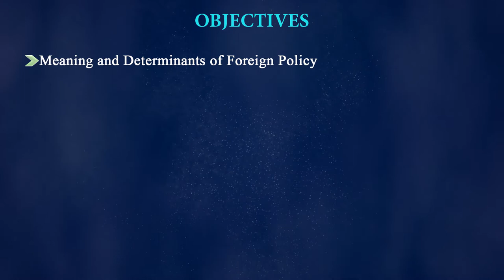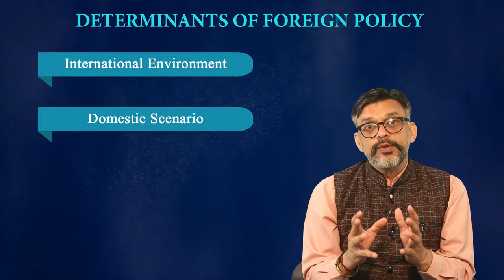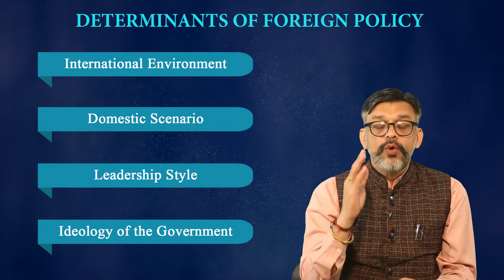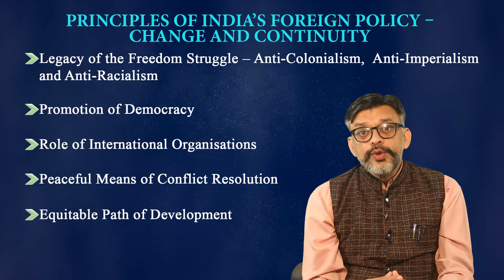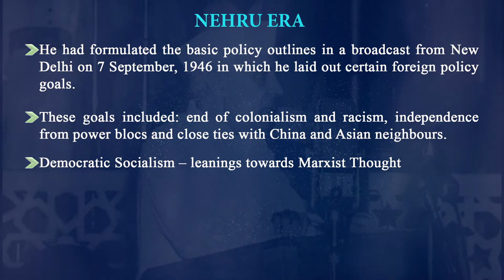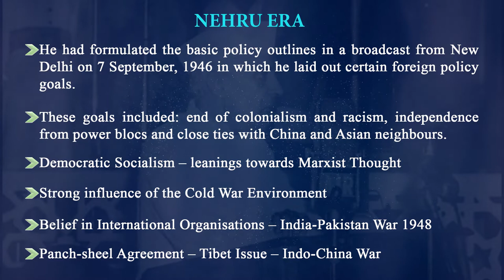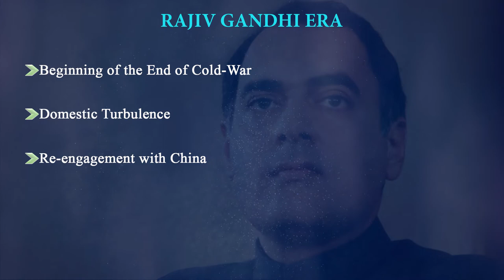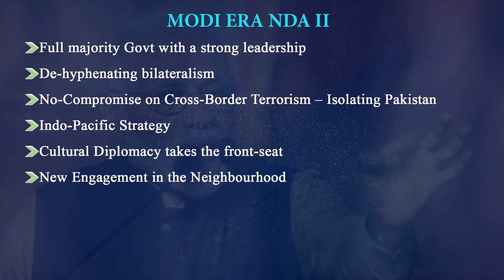India’s Foreign policy